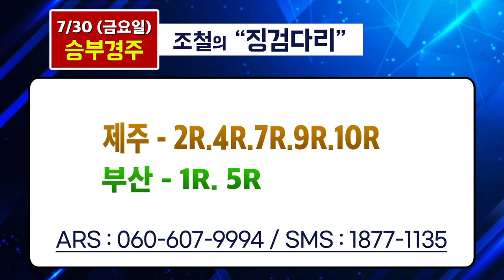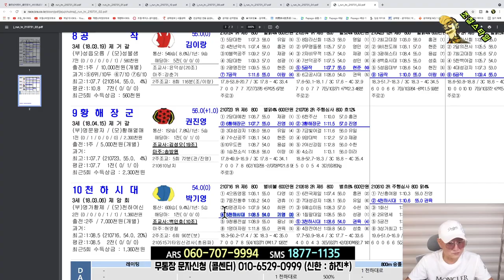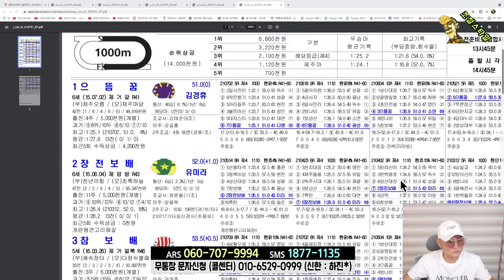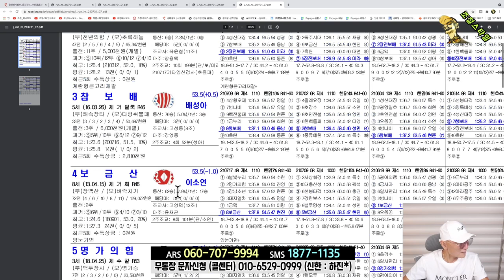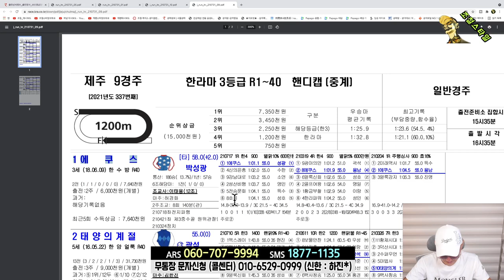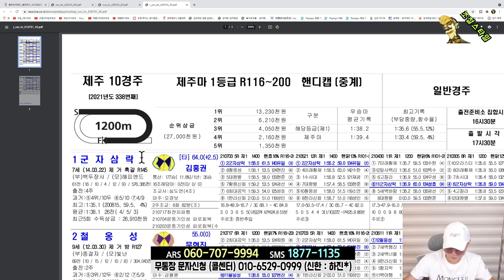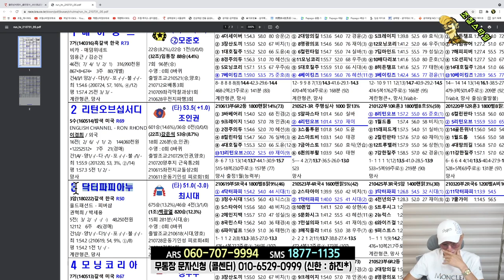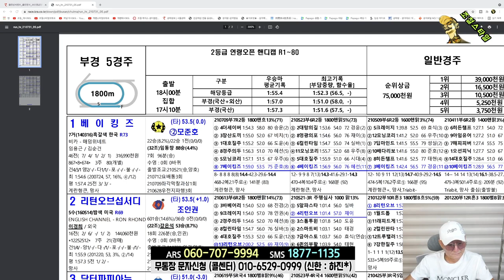[경마] 조철스타일 경마/ [7/31/토요] 실전베팅 / 징검다리 UCC